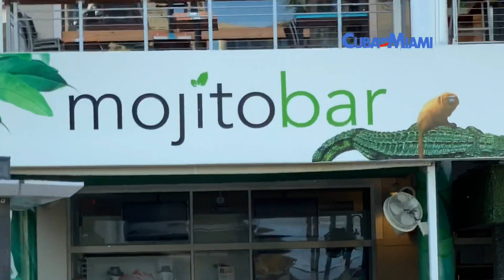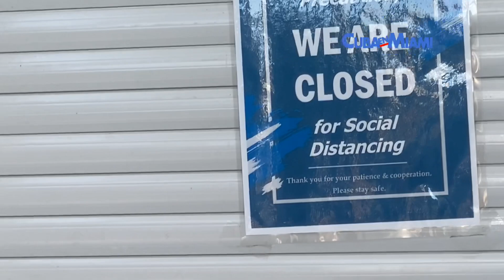Bayside Marketplace en Miami completamente vacío